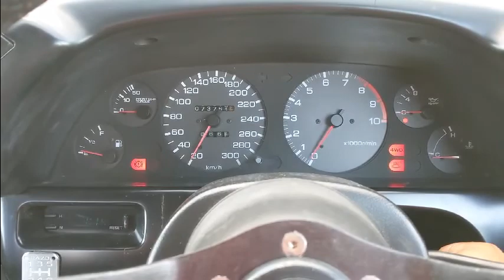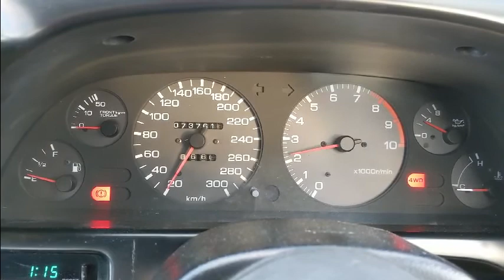1990/02 Nissan SKYLINE GT-R SERIES 1 5MT Calsonic/Champion Blue Fresh Paint! Hks2530 Twin Turbo